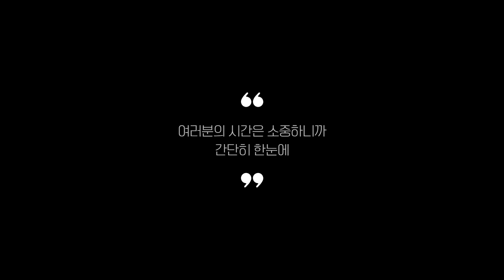워킹패드 추천 2023 Best 5 (리뷰 간단 정리 영상)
0:25
5위
홈트레킹 워킹패드 (32만 6천원)

0:37
4위
이고진 마에스트로 워킹머신 (31만원)

0:48
3위
이고진 J1 워킹패드 (34만 7천원)

0:59
2위
샤오미 R2 워킹패드 (70만 5천원)

1:11
1위
씨티스포츠 워킹패드 (28만 1천원)